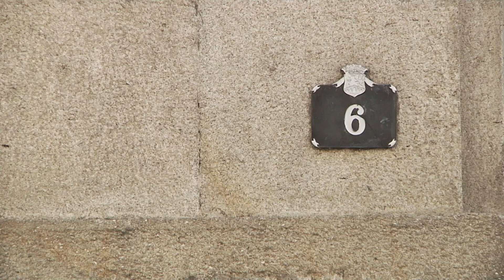La Praza de A Ponte saldrá a licitación por quinta vez